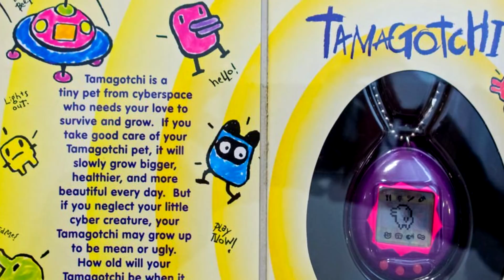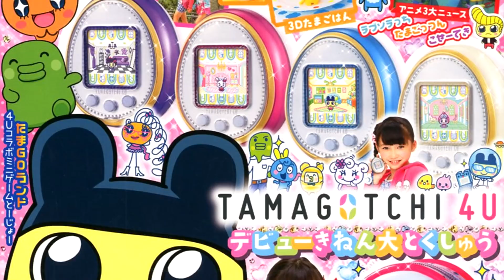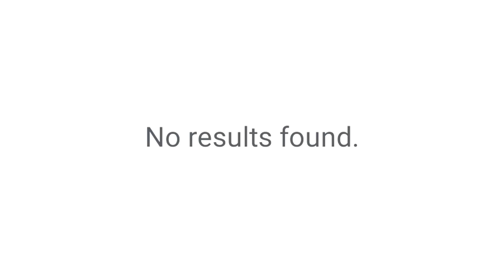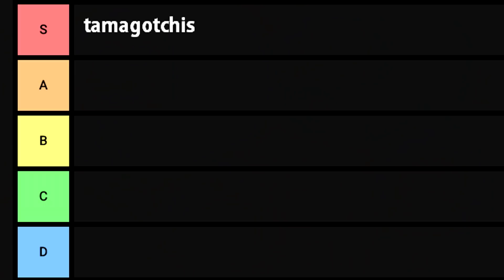The History of Tamagotchi